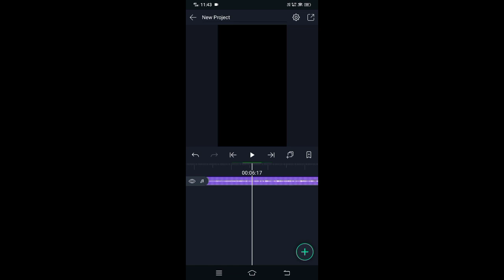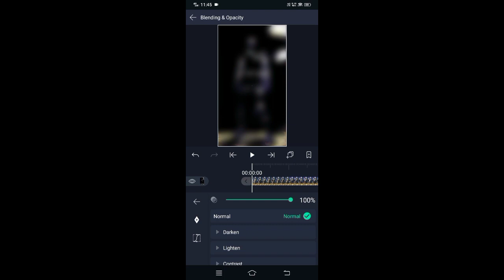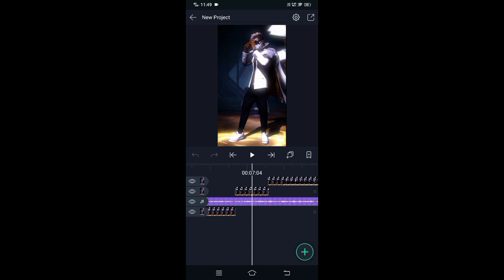Shin-chan X Thug Life Editing Tutorial 🤩 FF Shin-chan Lobby Edit || Alight Motion Tutorial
USEFULL LINKS:-

© Copyright by ILLEGALBOY ✓
We allow anyone to make reaction videos but the video must remain branded under ILLEGALBOY (with our channel link) in the description box.

(Garena Free Fire) No Any Harmful Contents in this video. Its Just For Fun And Entertainment Only.

1.Garena Free Fire Indonesia Live

2.Garena Free Fire Brazil Live

3.Garena Free Fire Brasil Live

4.Garena Free Fire India Live

5.Garena Free Fire Singapore Live

6.Garena Free Fire Thailand Live

tags.